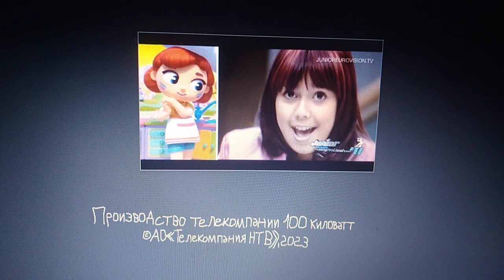Производство АО Телекомпания НТВ 2023 6 версия